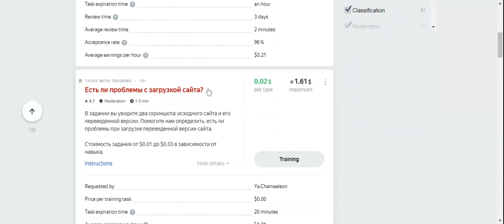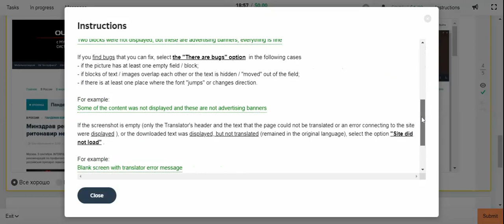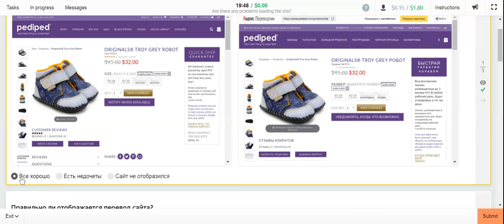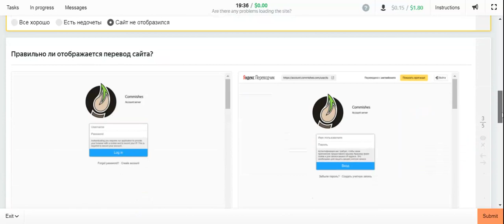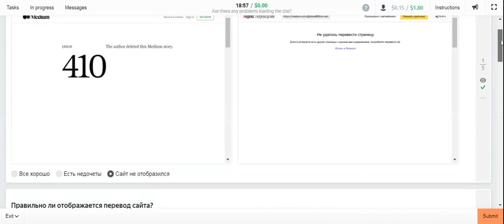Есть ли проблемы с загрузкой сайта?l Very Easy Russian task l Toloka Earning l Earning Ideas with me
About the task-In the task, you will see two screenshots: the original site and its translated version. Help us determine if there is a problem loading the translated version of the site.
The cost of the task is from $ 0.01 to $ 0.03, depending on the skill.
Language-Russian
В задании вы увидите два скриншота: исходного сайта и его переведенной версии. Помогите нам определить, есть ли проблемы при загрузке переведенной версии сайта.
Стоимость задания от $0.01 до $0.03 в зависимости от навыка.